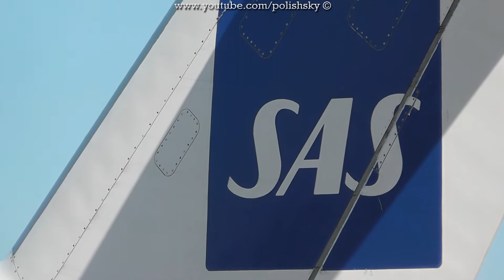SAS Scandinavian Airlines CRJ200LR at Katowice Pyrzowice Airport 26.03.2012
Jest to film z inauguracyjnego połączenia Skandynawskich linii lotniczych SAS pomiędzy Katowice Airport a Copenhagen Kastrup Airport 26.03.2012r. (It's inauguration flight between Katowice Airport and Copenhagen Kastrup )

Scandinavian Airlines - SAS (Cimber Air) Canadair CL-600-2B19 Regional Jet CRJ-200LR Reg: OY-RJB Copenhagen Kastrup EKCH - Katowice Pyrzowice EPKT - Copenhagen Kastrup EKCH

Filmik kręcony na EPKT
(The film was made at EPKT Airport)